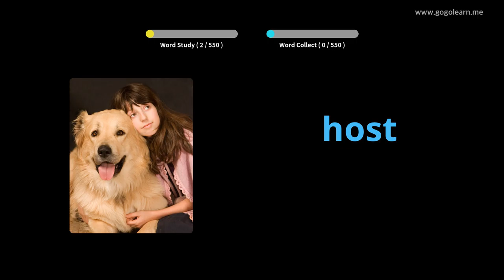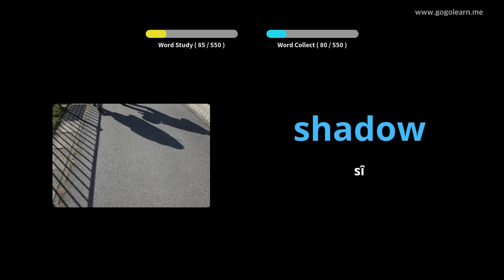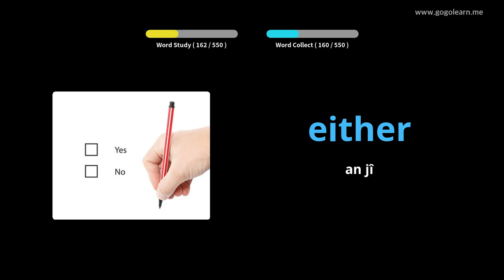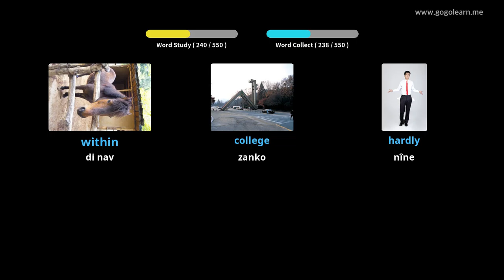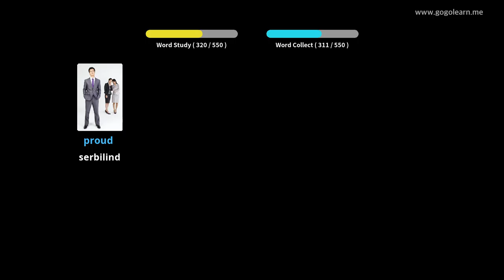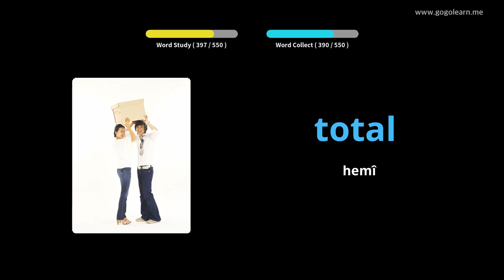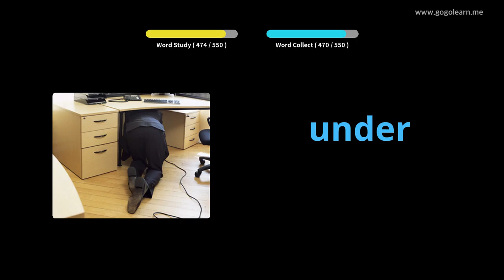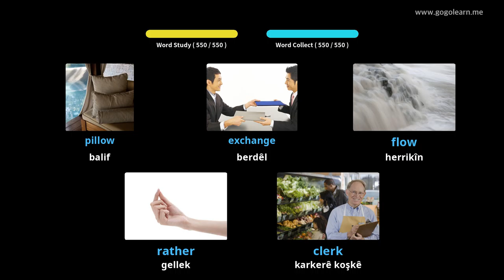English Vocabulary Dibistana Navîn a Bingehîn |Golearn